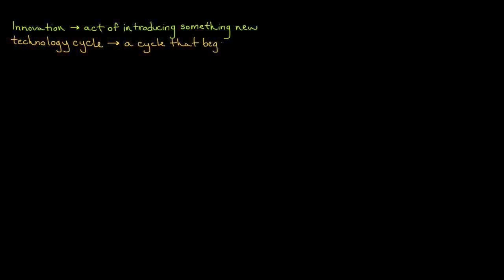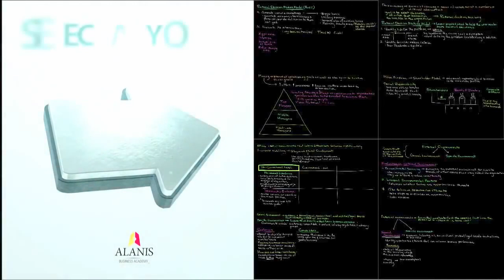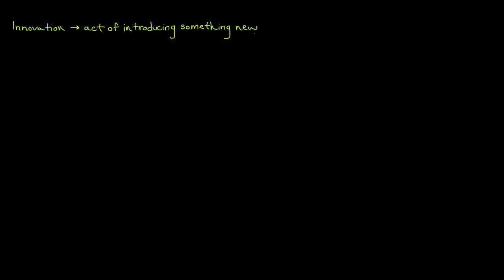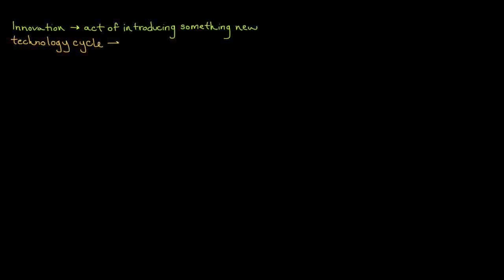Episode 154: Innovation and the S-Curve: Why More Money Doesn't Always Lead to Greater Imp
Go Premium for only $9.99 a year and access exclusive ad-free videos from Alanis Business Academy.